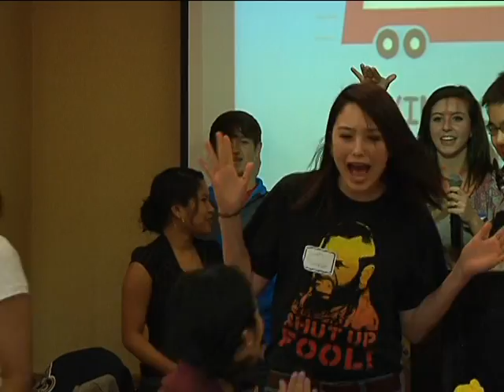AFN Yongsan - AFN Korea Update - Senior Transition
Graduating from high school is a big step with a ton of pressure on what the future holds. SGT Jarrad Spinner attended an event that tries to ease some of that pressure.